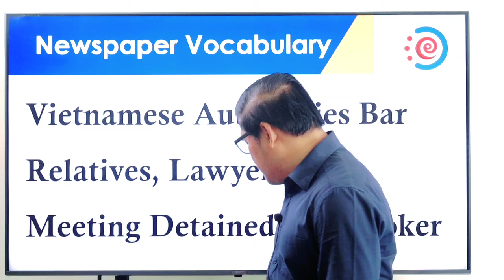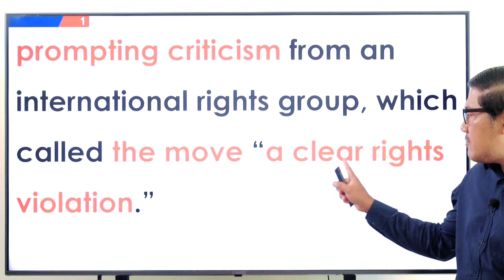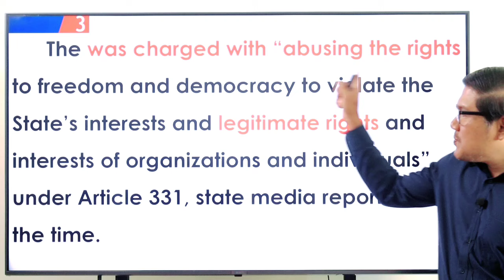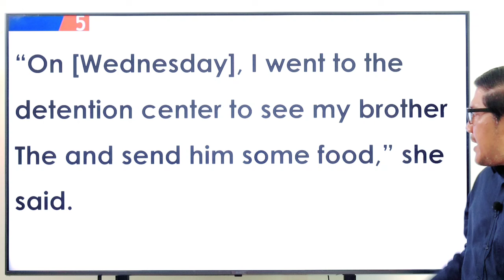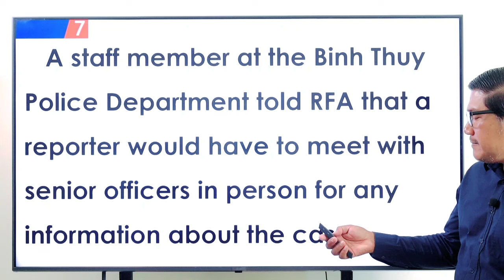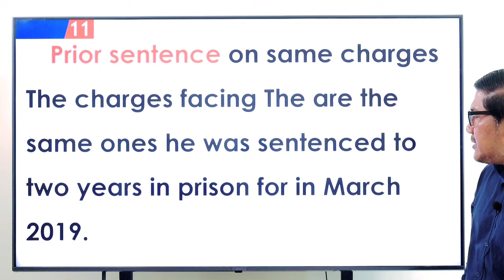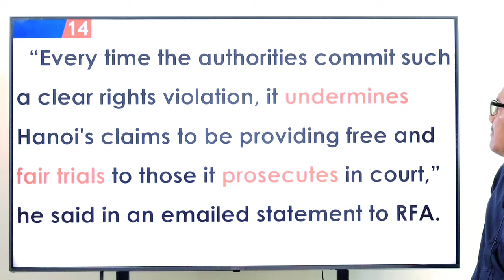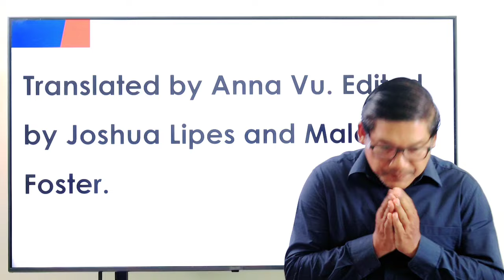អាជ្ញាធរវៀតណាមហាមសាច់ញាតិព្រមទៃាំងមេធាវីមិនឱ្យជួបអ្នកប្រើប្រាស់ហ្វេសបុកម្នាក់ដែលជាប់ឃុំឃាំង....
Newspaper Translation : shorturl.at/aczKO
English Vocabulary : shorturl.at/bfmF1
English Phrases : shorturl.at/blwC4